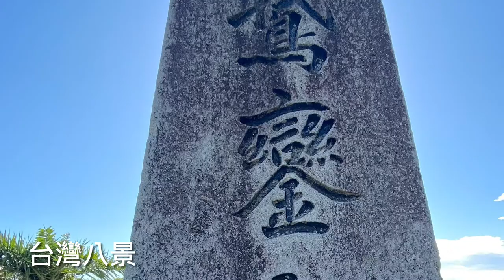恆春半島 小琉球5日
0826-2 墾丁國家公園 恆春
黑潮暖流影響，水質清澈、水溫適宜，孕育了豐富的海洋資源

今已列為二級古跡